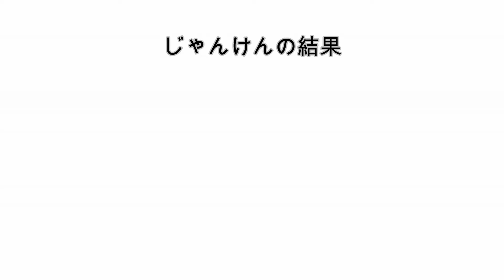Just Like a Butterfly that's caught in the Rain/Vocal Tompectrum(from Pioniere)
Just Like a Butterfly that's caught in the Rain

発声練習代わりに歌っている曲の一つですが、Barbershopのエッセンスがたっぷり詰まった良曲です。
次回は企画やりますよー！（動画後半参照）

Pioniere×しゃち子。 ジョイントコンサート
(2020/5/5 OPEN:13:00)
@宮城野区文化センター　パトナホール

☆SNSでも練習動画配信中！最新情報はTwitter, Facebookをチェック☆
Pioniere